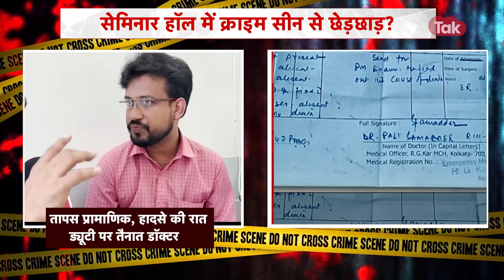KOLKATA DOCTOR: RG KAR के DOCTOR ने क्राइम सीन के साथ छेड़छाड़ की बात कर कोलकाता पुलिस की पोल खोली